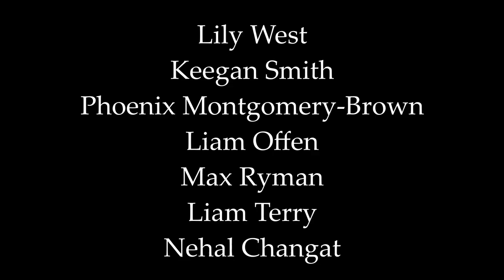The Interrogation | Australian Drama Short Film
Written by Dean Law and made as part of the Griffith Film School GUESTS program, The Interrogation tells the tale of Alex and her entanglement with the mafia.